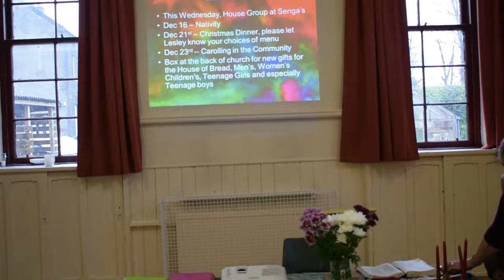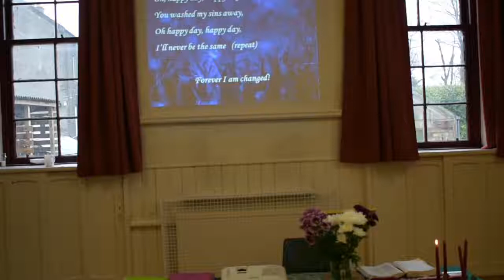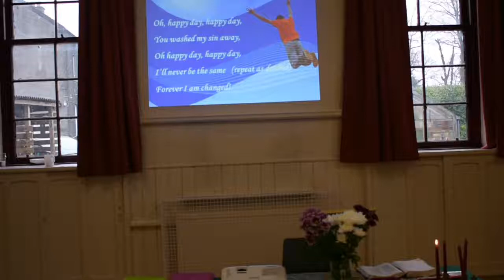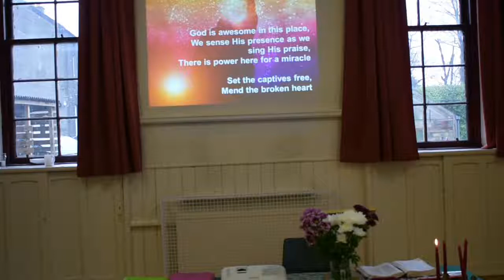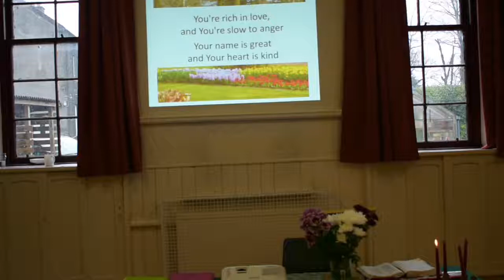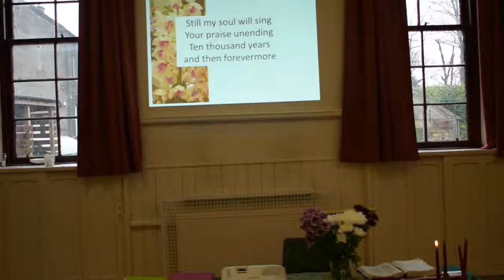Auchinloch Community Church in Auchinloch Community Centre 2018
Auchinloch Community Church presents another Sunday service in Auchinloch Community Centre. Includes a mention of our Christmas events in 2018.